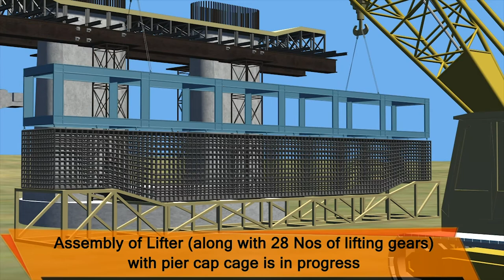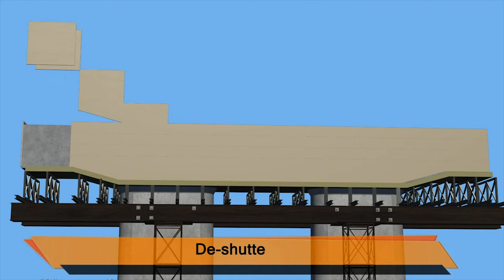Pier Cap single lift 3D Animation video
In this video you will go through with single lift pier cap making and launching for girder bridges.
Created by Dessin Solutions Pvt. Ltd.